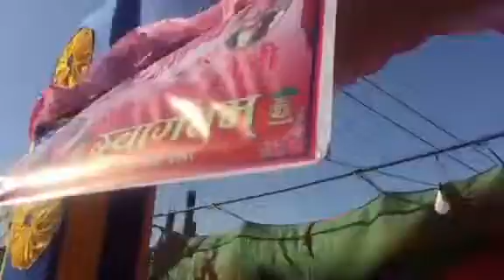Day out with my friends ❤️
Lot of❤️